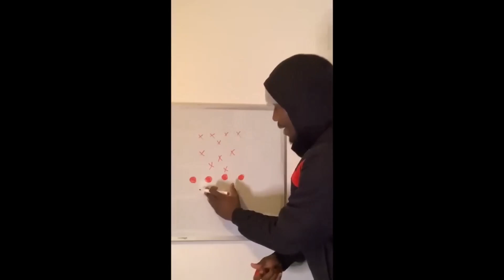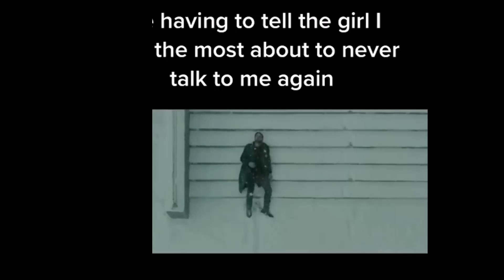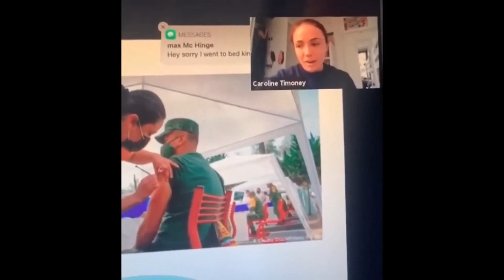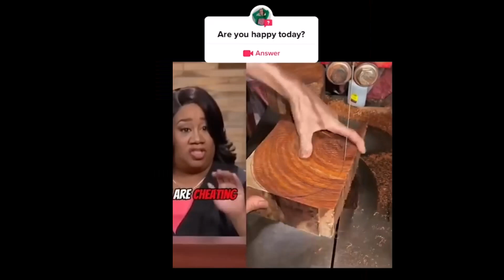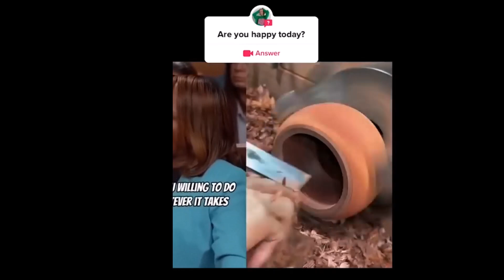Modern Woman CAN'T Accept Man's Honesty!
Welcome to Xosty Clips